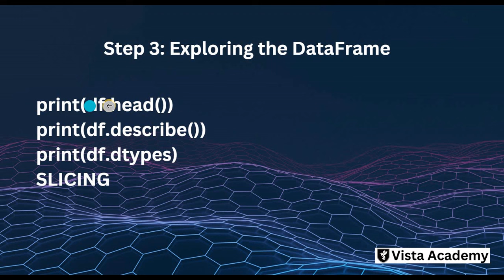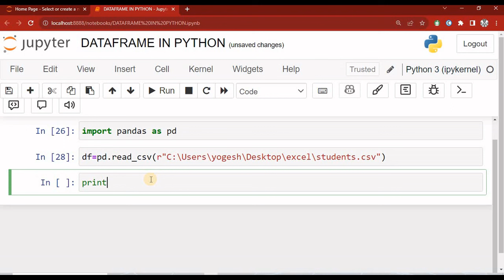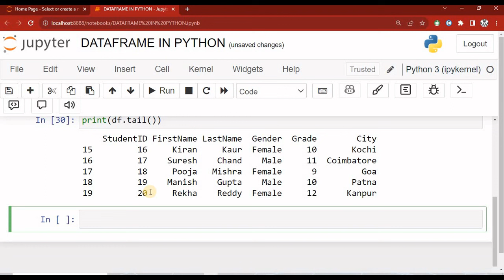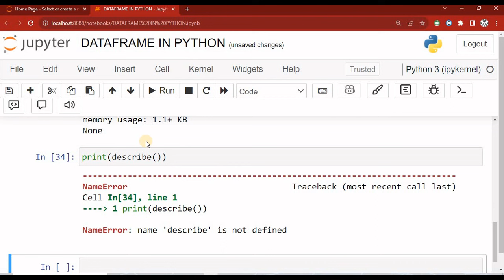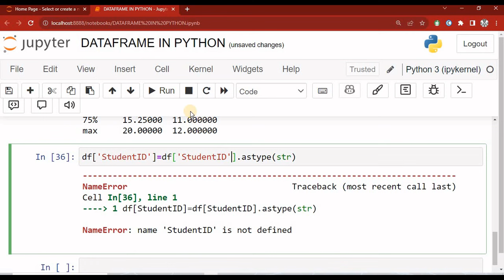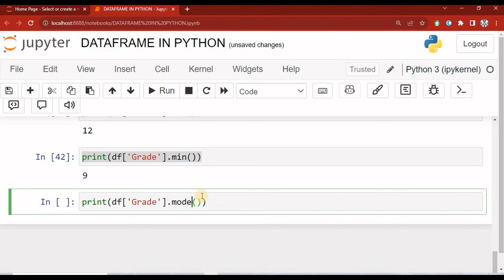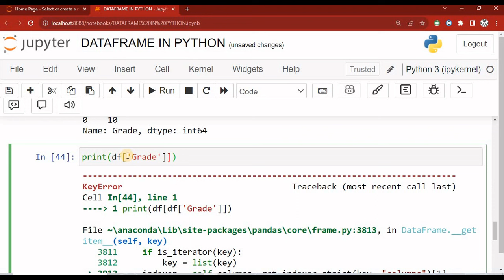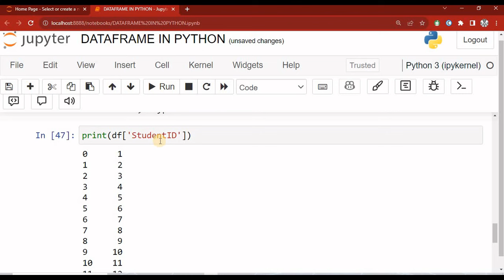Data Analysis with Pandas: Creating DataFrames from CSV and Excel Files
How to Create DataFrame in Pandas Using CSV or Excel File  most common task of data analytics Data Analysis with Pandas: Creating DataFrames from CSV and Excel Files"
 "Learn how to use Python's Pandas library to easily import and manipulate data from CSV and Excel files. In this tutorial, we'll walk you through the step-by-step process of reading data from external files, creating powerful DataFrames, and performing data analysis tasks."